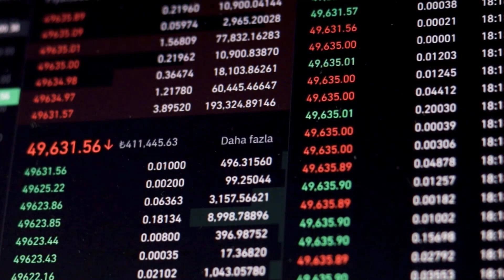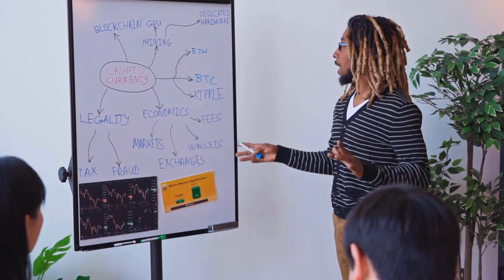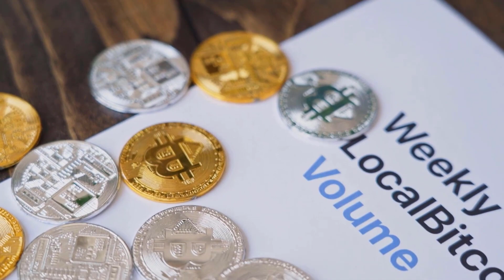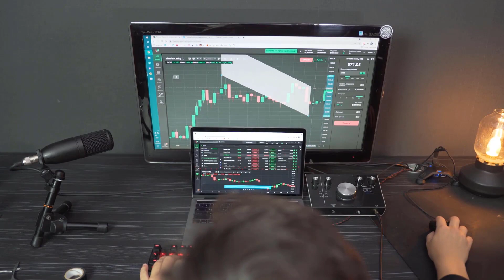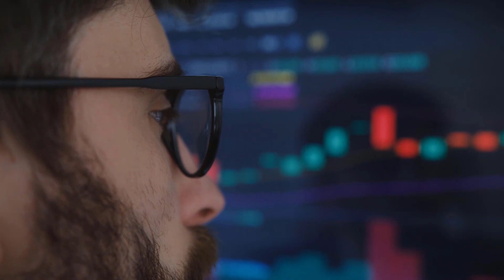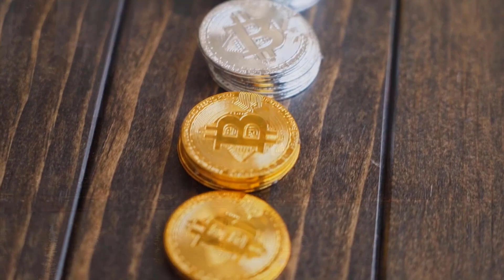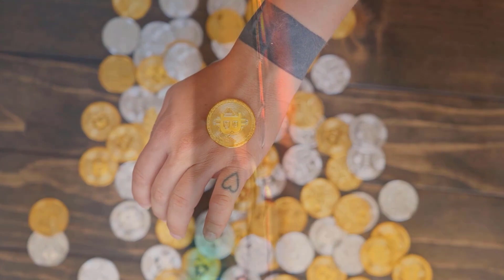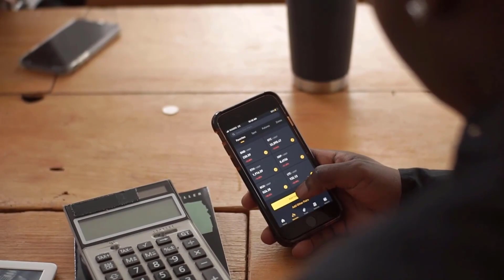BSV PRICE WILL X5000 HERE'S WHEN?? - BITCOIN SV PRICE PREDICTION & LATEST UPDATES